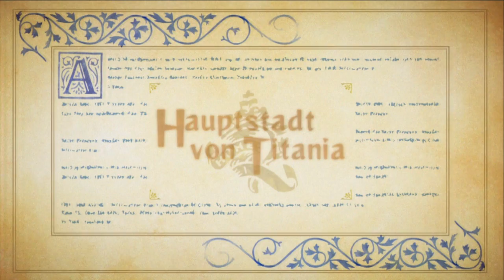Let´s Play Odin Sphere Leifthrasir [Blind] [HD]-Part 17-Eiskalt!!!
Odin Sphere beinhaltet fünf Geschichten, die hintereinander absolviert werden müssen. Die Protagonisten stammen aus fünf verschiedenen Nationen in der Fantasiewelt Erion, die miteinander im Krieg liegen. In diesem Let´s Play werden wir ihre Abentueuer in großem Glanz erleben.

Odin Sphere wurde von Vannilaware entwickelt un von Atlas betrieben. Das Spiel erschien erstmal für die Playstation 2 im Jahre 2008. Wenig später wurde das Remake des Speils angekündigt und am 24. Juni erschien Odin Sphere: Leithfrasir für PS3, PS4 und PS Vita.